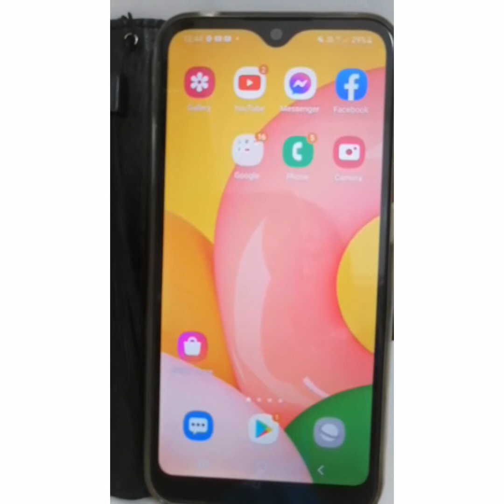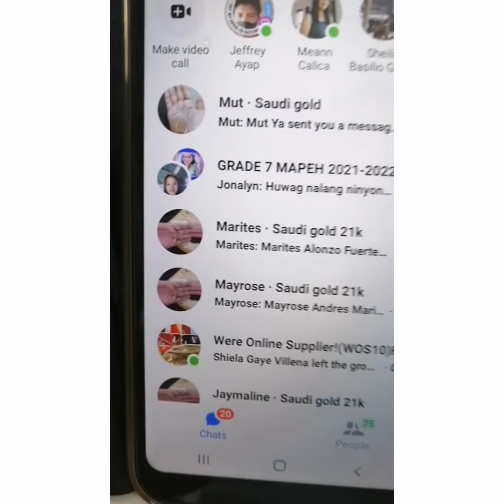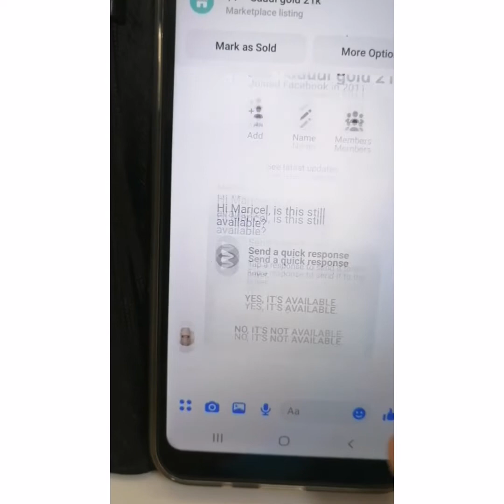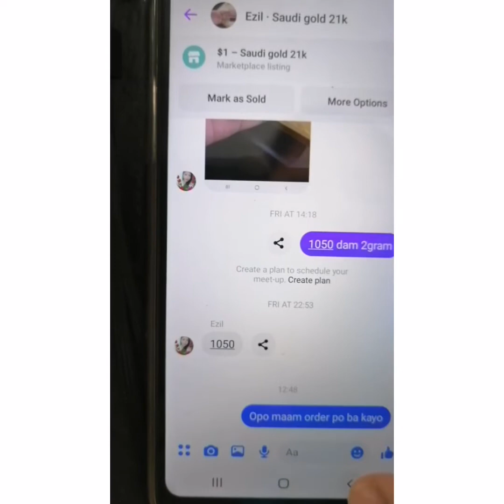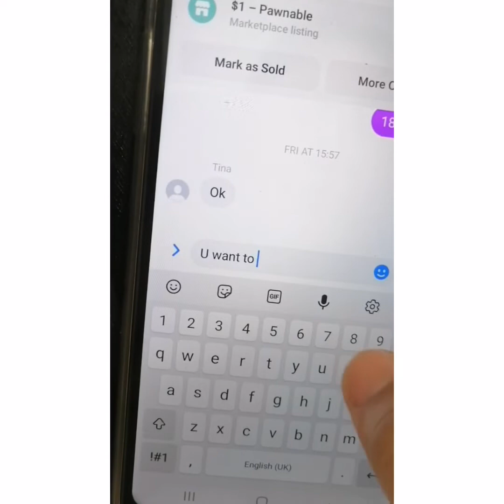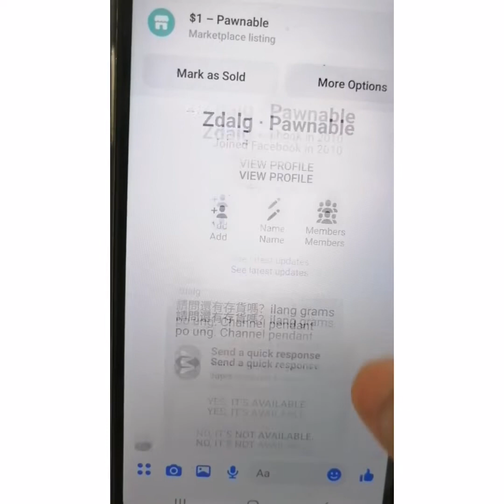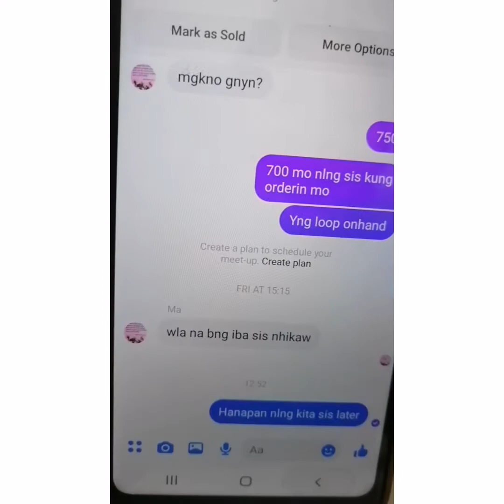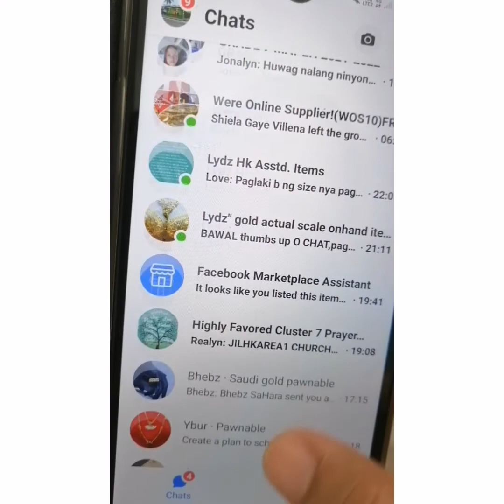kadalasang ginagawa kapag wala ang amo/maricel talkshow